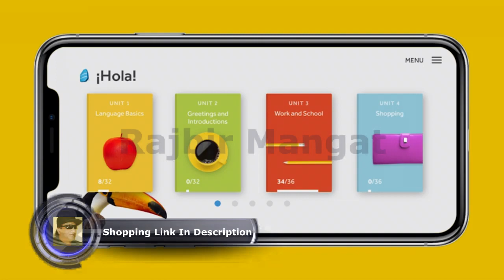Learn Spanish Rosetta Stone Bonus Pack Bundle Lifetime Online Access + Grammar Guide and Dictionary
Learn Spanish: Rosetta Stone Bonus Pack Bundle (Lifetime Online Access + Grammar Guide and Dictionary Book Set)